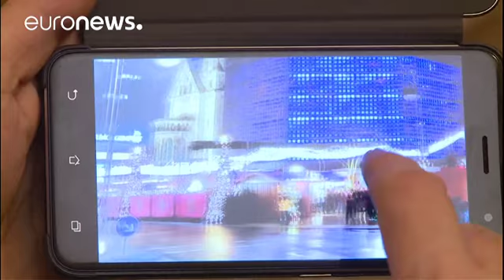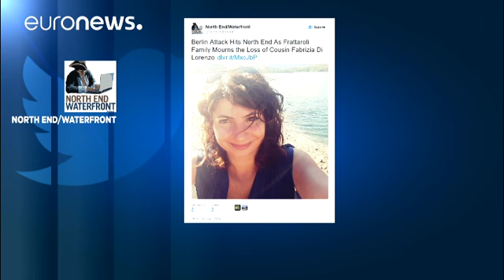Συγκλονιστικές μαρτυρίες επιζώντων της επίθεσης στο Βερολίνο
Ο Τζιουζέπε και η Ελιζαμπέτα από το Παλέρμο ταξίδεψαν στο Βερολίνο για να γιορτάσουν την πρώτη επέτειο του γάμου τους.

Την στιγμή της επίθεσης βρίσκονταν στην χριστουγεννιάτικη αγορά. Όπως εξομολογούνται σώθηκαν από θαύμα.

«Έχω κάποιες εκλάμψεις. Βρέθηκα στο έδαφος γιατί με χτύπησε το φορτηγό. Δεν μπόρεσα να δω τίποτα γιατί αιμορραγούσα από μια πληγή στο μέτωπο. Μετά έψαξα να βρω τη σύζυγό μου και ήταν δίπλα μου», δήλωσε ο Τζιουζέπε Λαγκράσα και η σύζυγός του συμπληρώνει: